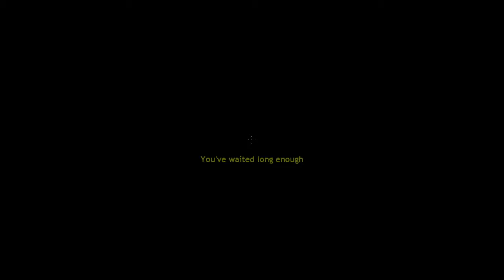Relax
Anyone know what the people are doing?